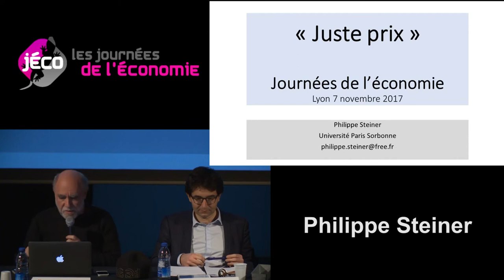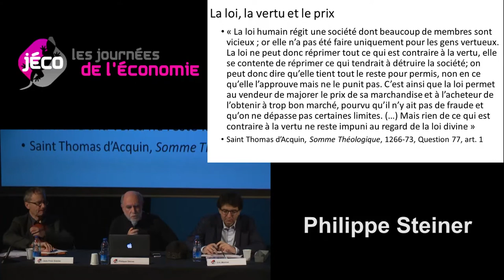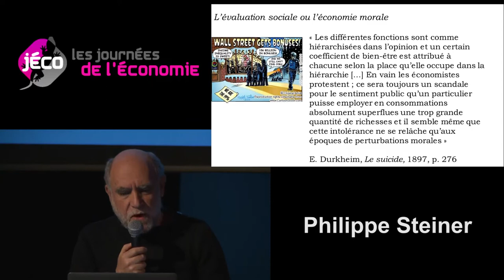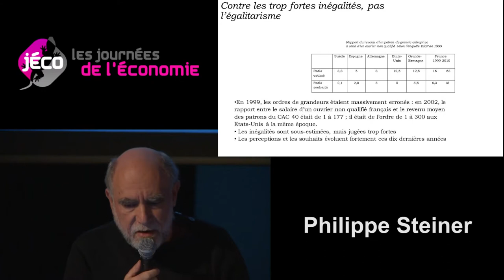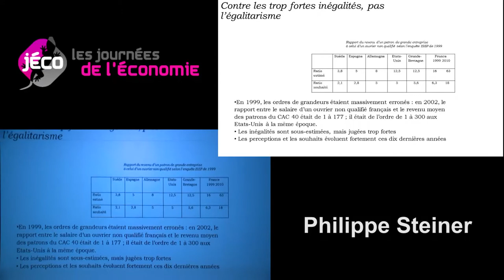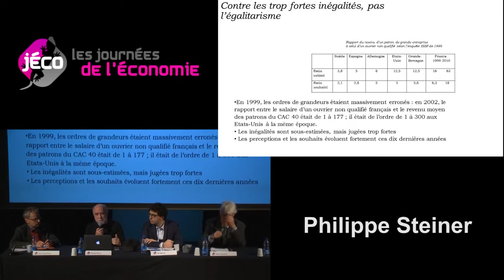La notion de juste prix : quel héritage ?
Conférence des Jéco 2017
Intervenants : Jean-Yves Grenier (Directeur d'études à l'EHESS) ;  Roger Guesnerie (Professeur émérite au Collège de France et Président d’honneur de l'Ecole d'économie de Paris) ; David Spector (Chargé de recherche CNRS - PSE) ; Philippe Steiner (Professeur de sociologie à l’université de Paris – Sorbonne) et Eric Monnet (Vie des Idées)